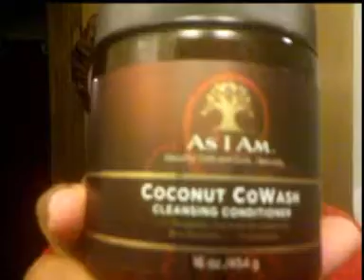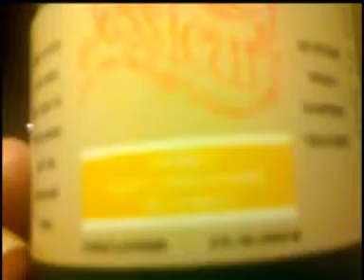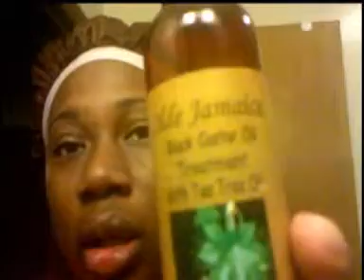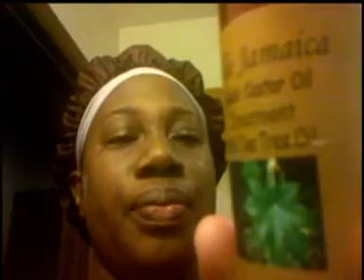hair update 11.22.11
Just a little bit about what's goin on with my hair right now & my plans for the near future :)